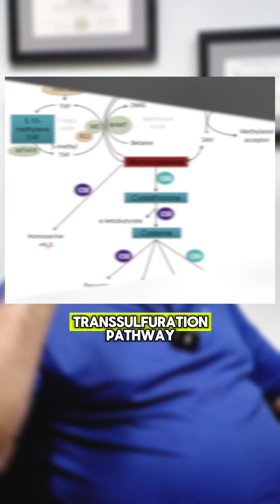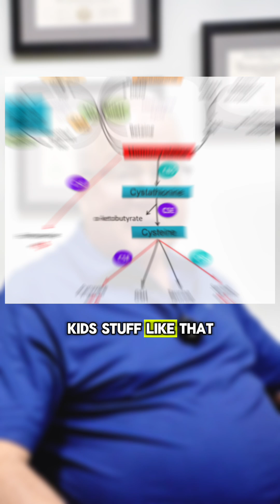What are the ROOT CAUSES of you symptoms?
🧬 After 15+ years deep in genetics, Dr. Purser sees two root causes over and over again: 1️⃣ Inflammation 2️⃣ Gut & liver dysfunction. Almost every chronic issue—including fibromyalgia, fatigue, and brain fog—ties back to 17 homocysteine SNPs or PEMT mutations. That’s why he built treatment guides, books, and the CMA + Redox + genetic testing combo. If you’ve been told “everything looks normal” but still feel awful, this is where to look next.